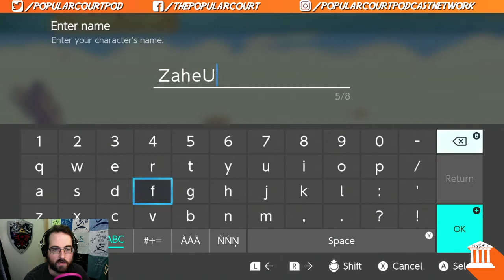This One's For The Birds - The Legend of Zelda: Skyward Sword HD Ep. 1